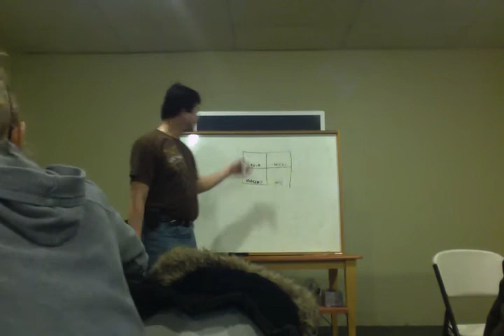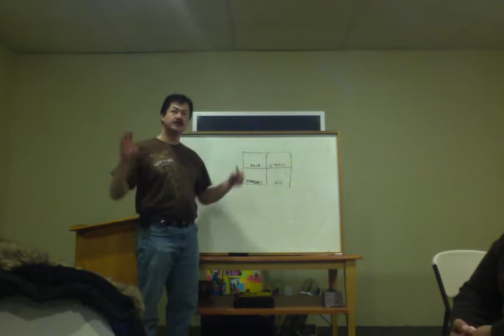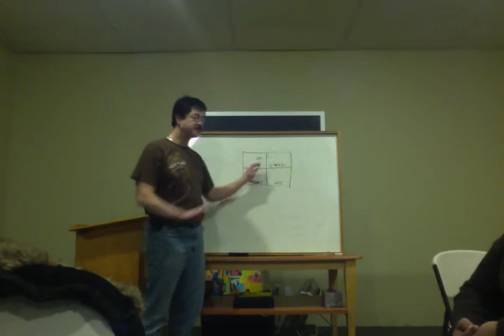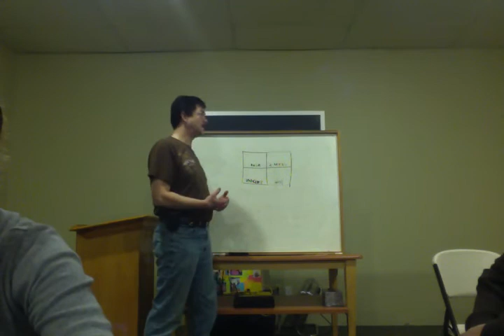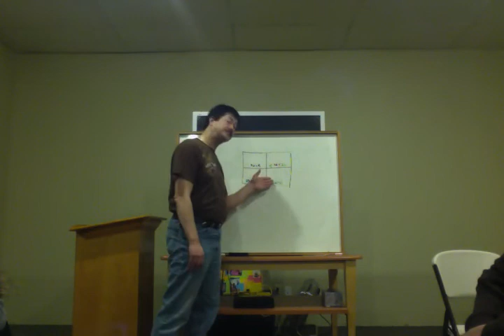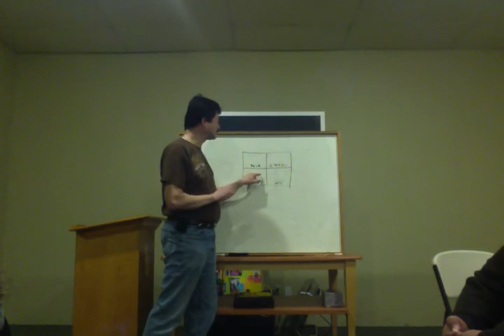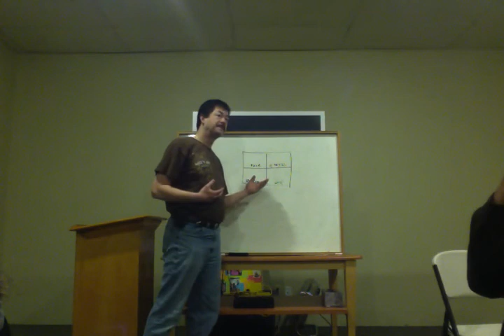David Lin Songwriting Forms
Dave Lin explains the types of Christian music.